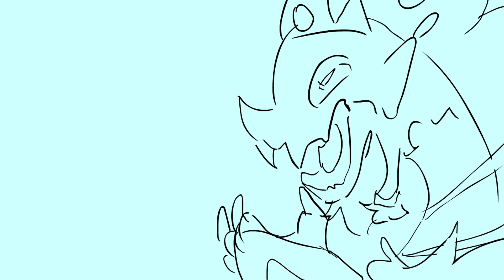Jhiggo's very important question | Creatures Of Sonaria | ROBLOX | Animatic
Hey everyone! I'm back from my huge hiatus and I'm planning to post more animatics and memes in the future!